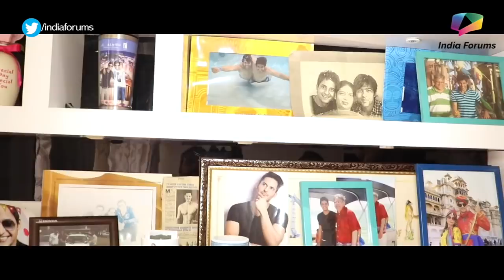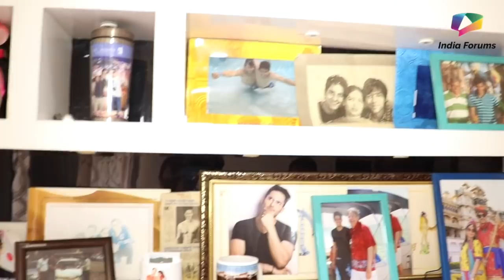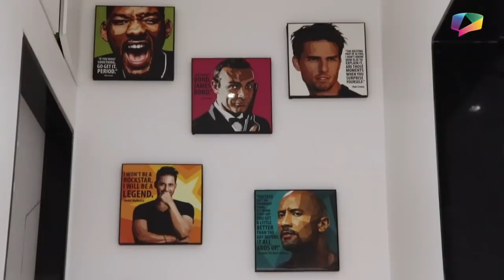Mohit Malhotra Gives A Peek Into His House | Home Tour | India Forums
Mohit Malhotra who is currently seen on the show Daayan is one the popular faces amongst the youth and has been a part of multiple shows got roped in by us and here we decided to take a peek into Mr.Malhotra’s Den and give you a glimpse of this hunk’s house. While walking through this white paradise Mohit gave us some insights as well behind his white decor and more. Mohit had a beautifully designed wall of fame and an insightful looking library too. We hope that you guys enjoyed this house tour with Mohit if you did do Comment and tell us.